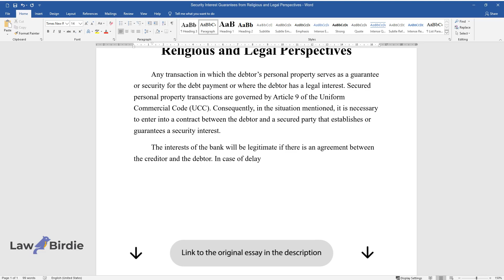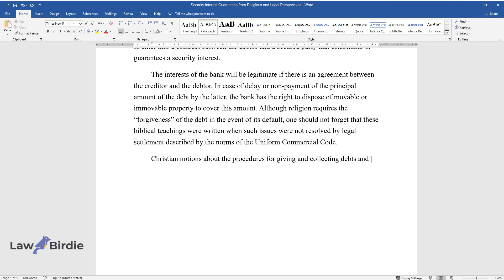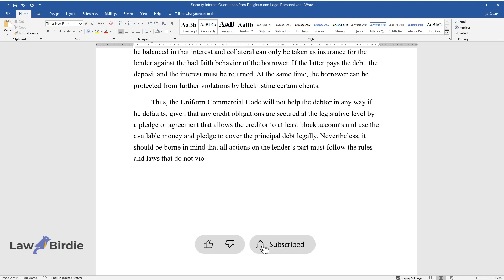Security Interest Guarantees from Religious and Legal Perspectives - Essay Example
📝 Essay description: Christian notions about the procedures for giving and collecting debts and provisions impose additional requirements on lenders and borrowers.

ℹ️ Subjects: Common Law
ℹ️ Words: 404
ℹ️ Pages: 1

📚 Reference list:
Clarkson, K. W., Miller, R. L., & Cross, F. B. (2017). Business law: Text and cases (15th ed.). Cengage Learning.
Finnegan, D. L. (2020). Private ordering, dynamic merchant tradition, and the Uniform Commercial Code. Research Handbook on International Commercial Contracts, 181–195.
Lanzinger, M. (2020). Movable Goods and immovable property. Gender, Law and Material Culture, 265–284.